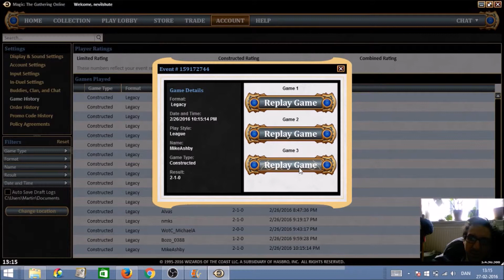Legacy League #3 Tin Fins Round Five vs Death and Taxes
Guilty pleasure time. Don't bury monsters in shallow graves if you know what's best for you...